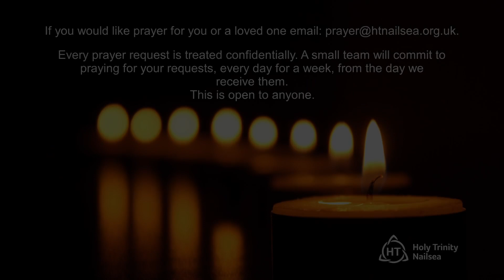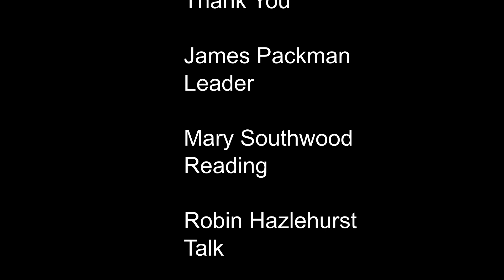Sunday Catchup recorded 5th March 2023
Restored by Jesus